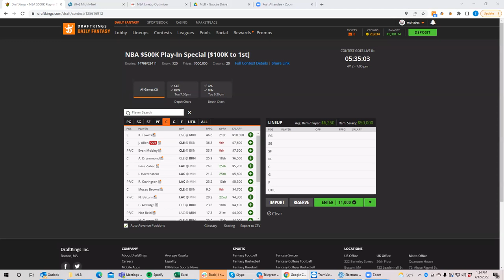NBA Play in DFS Breakdown with BobbyFi and Sheets